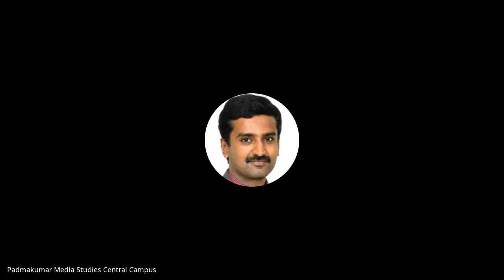Mutations in Literary Theory | Dr Manu Mangattu | Sangama Faculty Forum | Christ University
Reflections on Mutations in Theory amid the Pandemic

The lecture traces the evolution of literary and academic theories from the liberal-humanist to the burgeoning discipline of pandemic studies. From traditionalism to liberal humanism, from Romanticism to Structuralism, from Post Structuralism to Post Humanism, the speaker takes us through an illuminating ride through the myriad milestones of literary theory and criticism. Finally, he makes a foray into the inter-disciplinary opportunities and challenges awaiting a researcher/teacher from the Arts and Humanities and prognosticates on the life of an academic during Post-Humanism. The lecture was delivered at Sangama, the Faculty Forum of the Arts and Humanities at Christ University Bangalore.